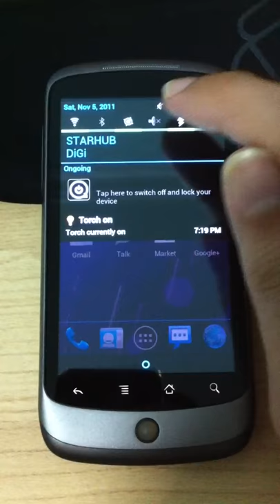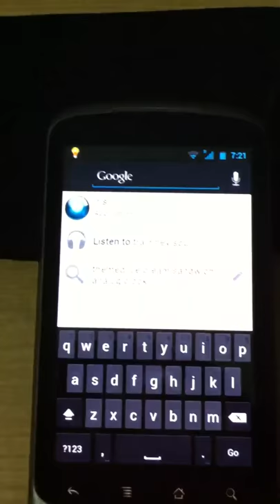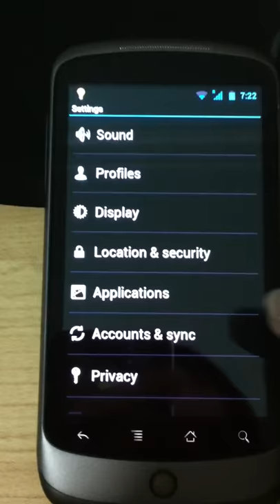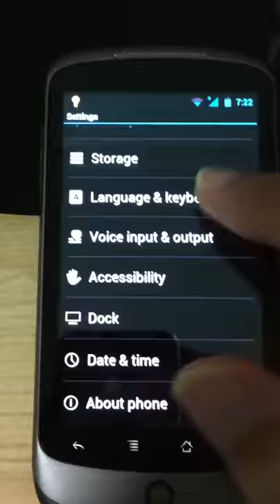Ice Cream Sandwich Look & Feel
My ailing Nexus One got a refresh Ice Cream Sandwich look & feel!

I created the ICS look & feel using:
1. CyanogenMod 7.1 (Android 2.3.7)
1. kovdev theme
2. ICS Launcher by Team Syndicate
3. Roboto font
4. Font Changer app

What I really like about ICS look is the new Roboto font. It looks elegant & highly-readable on mobile devices. The stock ROM font is ugly.